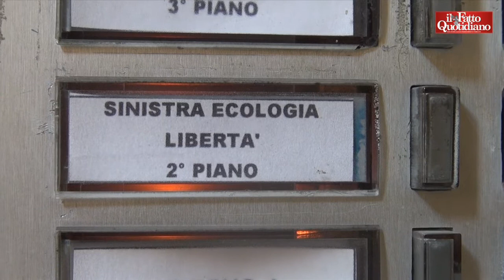Vendola e la spaccatura in Sel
di Paola Mentuccia